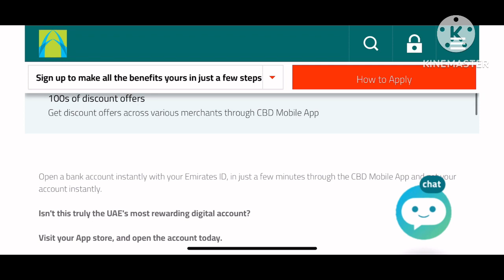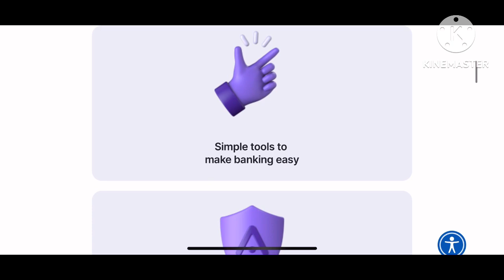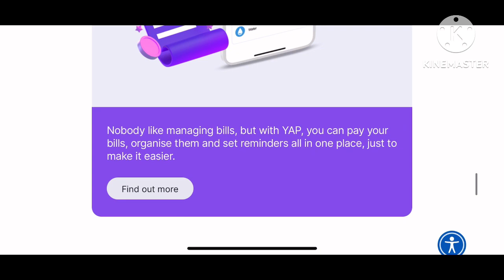Best digital bank in uae yap or cbd bank |how to open online 2023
Open account zero balance 1000 salary